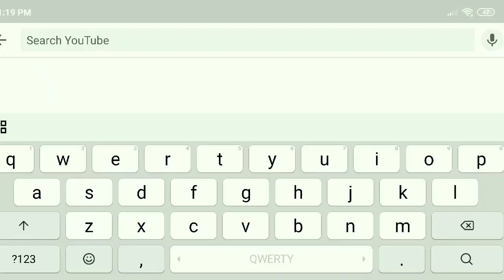Masala dosa recipe | Dosa Spread chutney | Aloo sabji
Masala Dosa is most popular south Indian breakfast recipe. Dosa is thin crispy crepe made using fermented rice and lentil batter.
In this video i have shown the recipe of chutney which will be spread on dosa and potato sabji as stuffing. It can be served with coconut chutney and sambar.